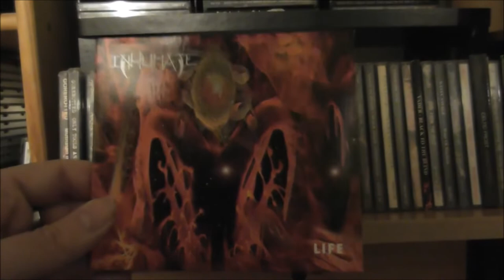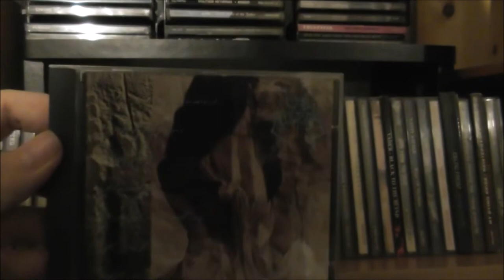Check out some CDs - 48